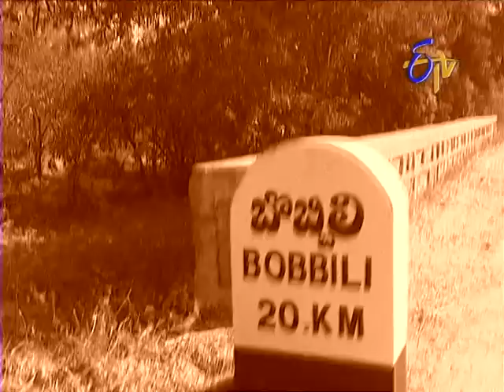Bharyamani on 16th January 2013 Episode no 1168